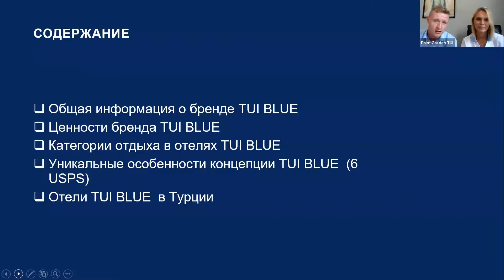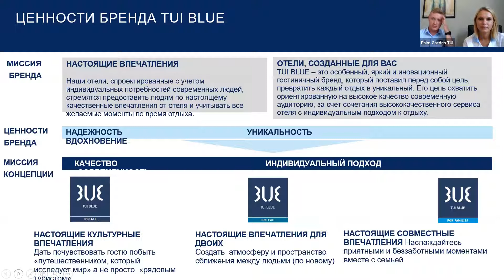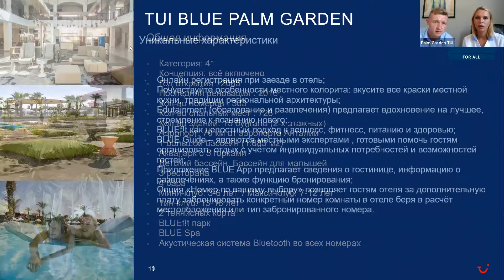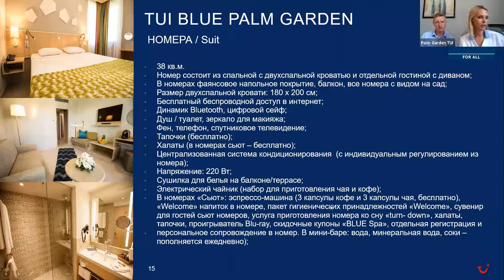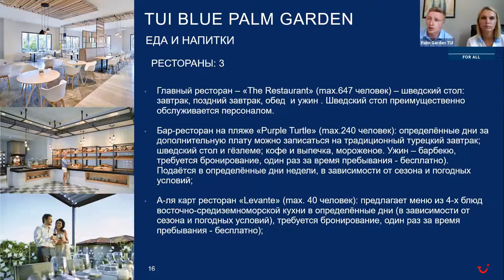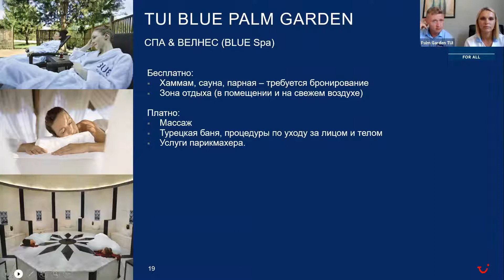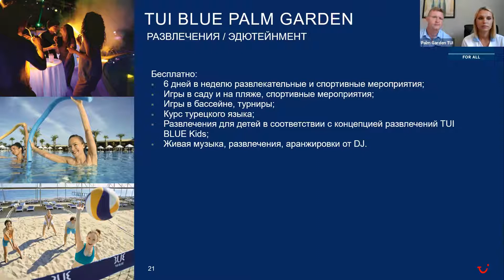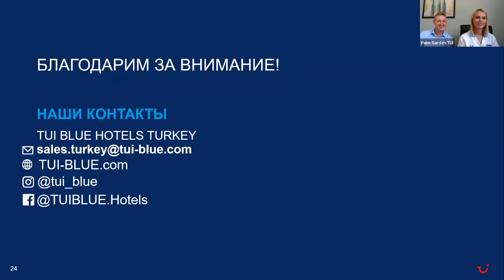TUI Blue Concept та TUI Blue Palm Garden